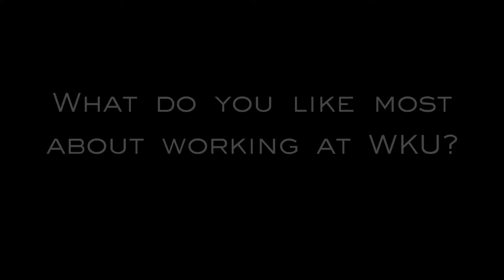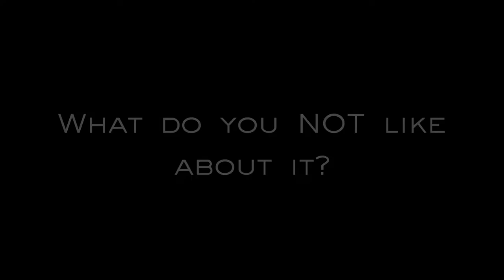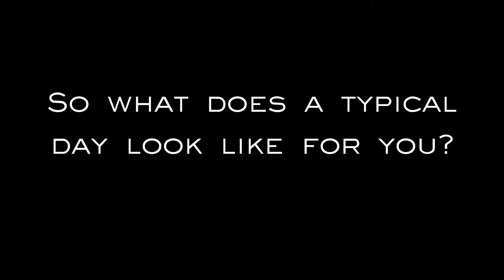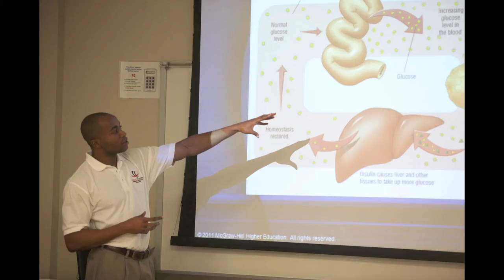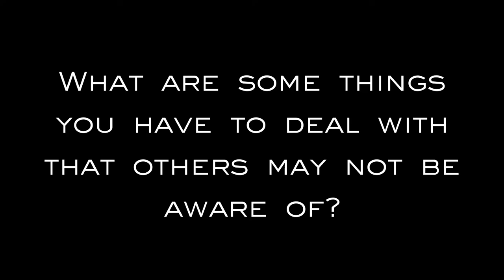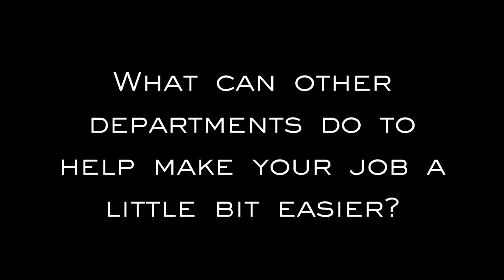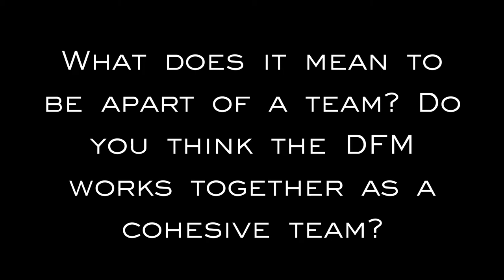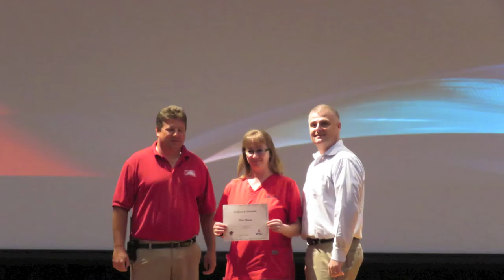WKU DOCUMENTARY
A WKU Documentary --the DFM, addressing issues within the DFM, our strengths, our flaws, a little about what we do, and how we can work together to achieve a common goal! GO TOPS!